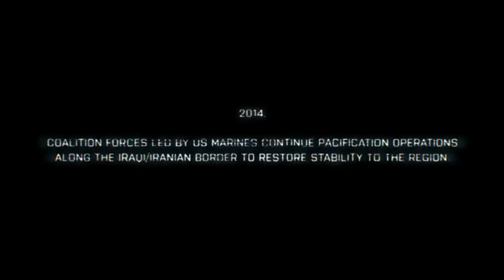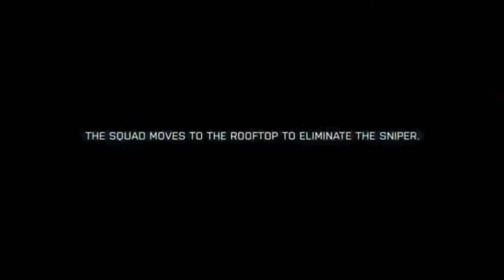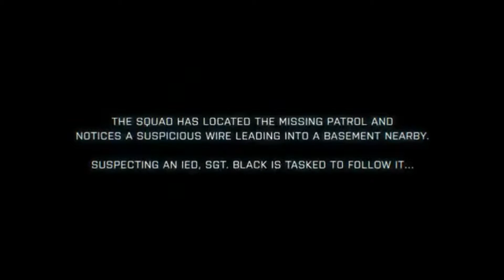Battlefield 3 Gameplay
Herbst 2011